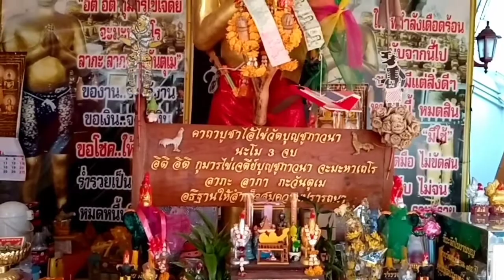ไอ้ไข่ วัดบุญชูภาวนาราม วัดสร้างใหม่ จ.สมุทรสงคราม